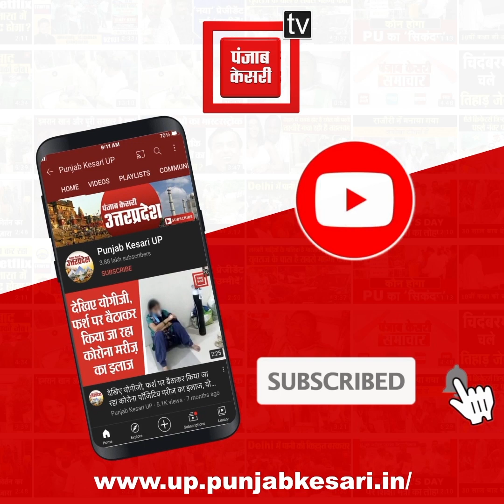बिजनौर में शादी में खाने को लेकर जमकर चले लाठी-डंडे, देखे वीडियो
उत्तर प्रदेश के बिजनौर जिले (UP Bijnor) में एक शादी समारोह (Wedding Function) में खाने (Food Plate) को लेकर दो गुटों में विवाद हो गया. मामला इतना बढ़ गया कि दोनों पक्षों के बीच लाठी-डंडे और तलवारें चलने लगीं… एक दूसरे पर हमला करने की घटना का वीडियो वायरल (Video Viral) होने के बाद पुलिस ने 4 लोगों को हिरासत में ले लिया है… इस घटना में बलवा करने की धाराओं के तहत केस दर्ज किया गया है. अन्य आरोपियों को पकड़ने के लिए पुलिस की दो टीमें गठित की गई हैं…